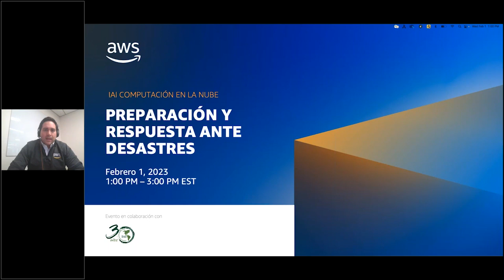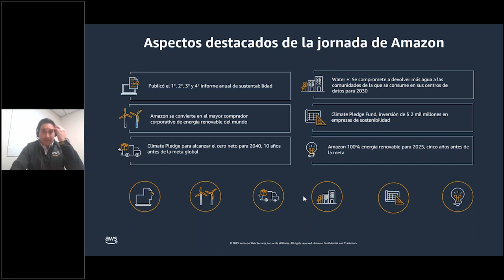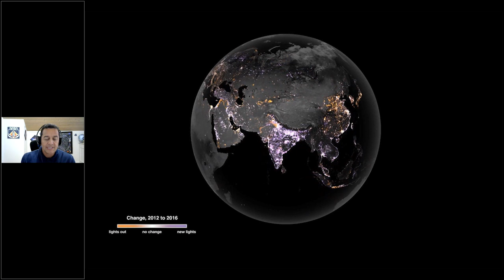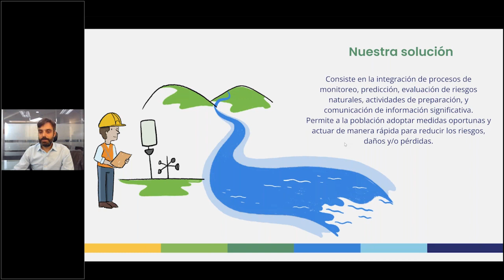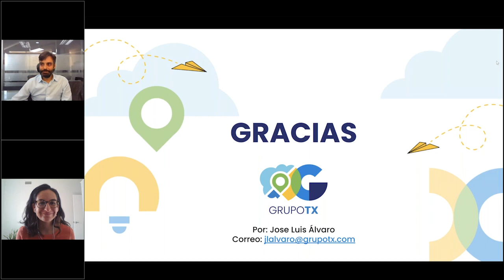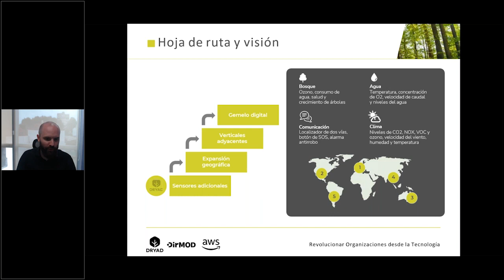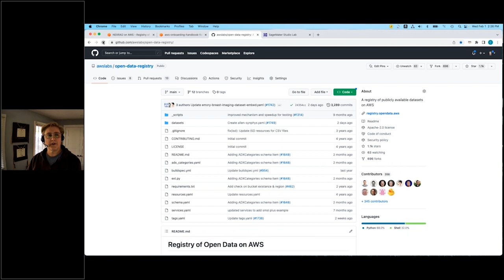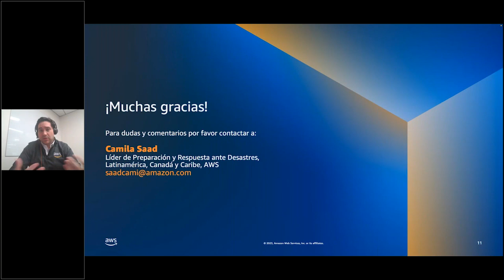Computación en la nube: Preparación y respuesta ante desastres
1 Febrero 2023

Beneficios de sostenibilidad ambiental, agilidad y resiliencia de la nube necesaria para respuesta temprana ante emergencias

Con:

Marcos Regis Da Silva, Director Ejecutivo, Instituto Interamericano para la Investigación del Cambio Global (IAI

Los Beneficios de la Nube y su Sostenibilidad
- Juan Carlos Montoya, Líder Transformación Digital LATAM, AWS

Programa de Preparación de Respuesta de la NASA
- Ricardo Quiroga, AmeriGEO Disasters Co-Chair & NASA Disasters Americas

Sistemas de Alerta Temprana
- Camila Saad, Líder Preparación y Respuesta, AWS

Iniciativa de Datos sobre Sostenibilidad de Amazon (ASDI)
- Chris Stoner, Open Data Specialist, AWS